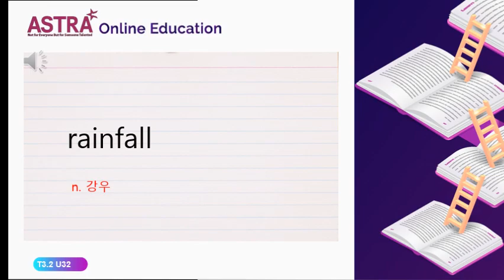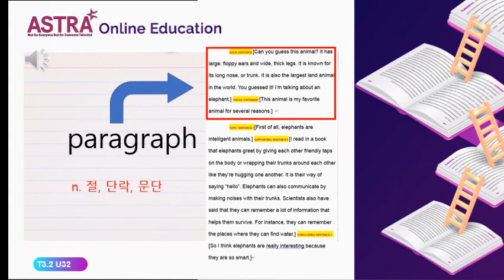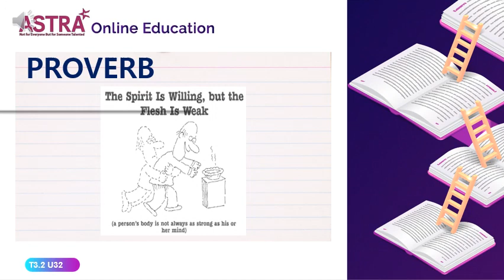TREASURES 3.2 UNIT32